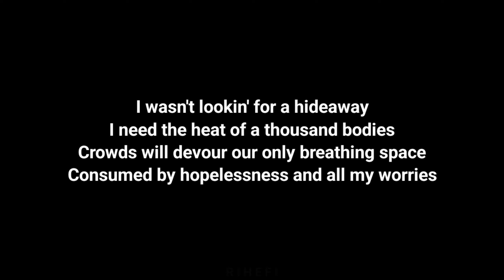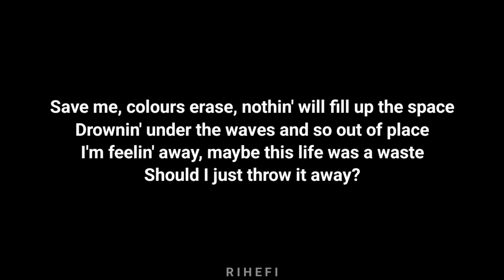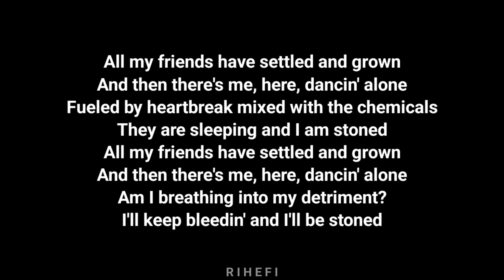Ed Sheeran - Stoned (Acoustic Karaoke)